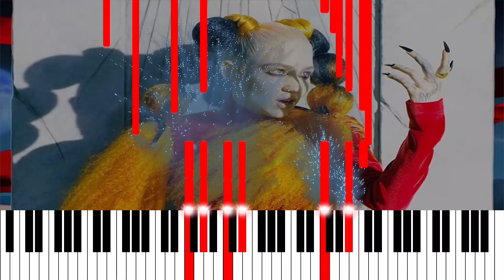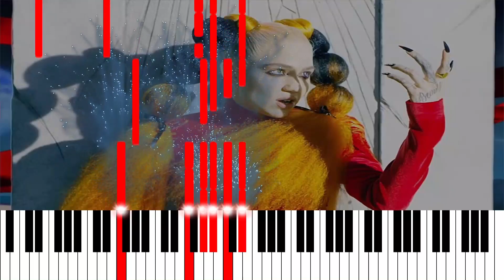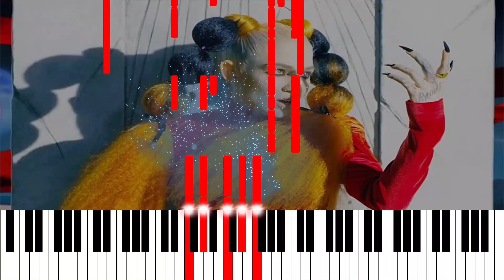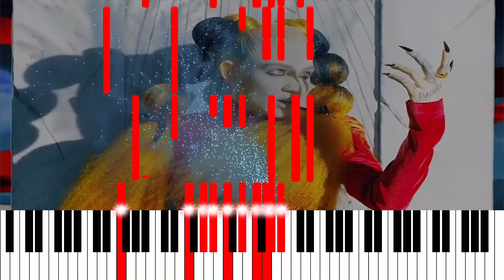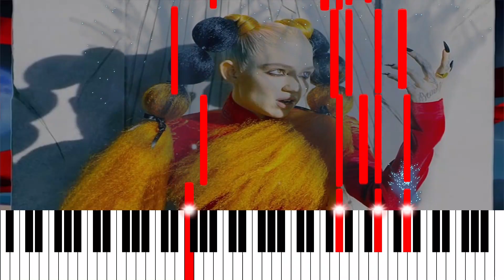🎹 Grimes - Delete Forever (RWP Piano Sheet Music)